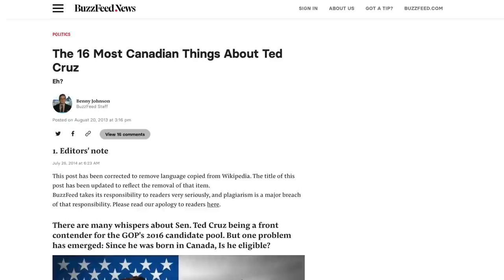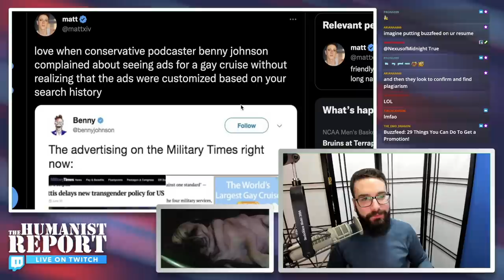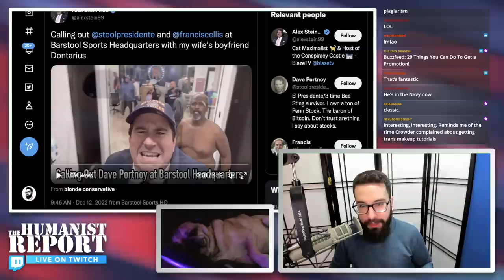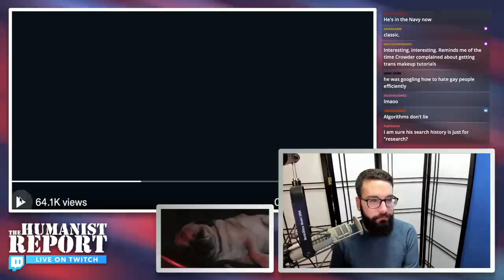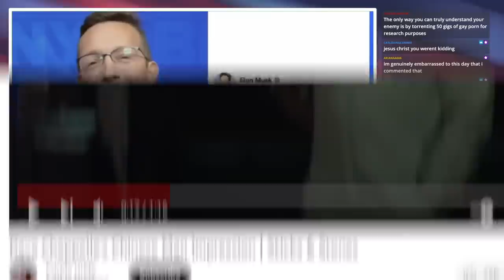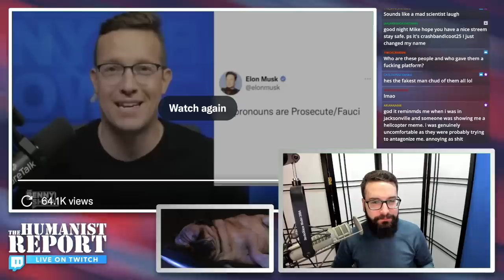Meet the Biggest Elon Musk Simp on the Internet: Conservative Plagiarist Benny Johnson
Conservative pundit Benny Johnson—who accidentally outed himself as a homosexual—dedicated a segment of his show to sipping for Elon Musk to a humiliating extent. He debases himself claiming God "blessed" us by giving us Elon Musk.